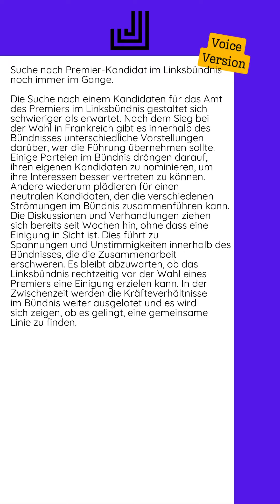11.07.2024 - Suche nach Premier-Kandidat im Linksbündnis noch immer im Gange...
Die Suche nach einem Kandidaten für das Amt des Premiers im Linksbündnis gestaltet sich schwieriger als erwartet. Nach dem Sieg bei der Wahl in Frankreich gibt es innerhalb des Bündnisses unterschiedliche Vorstellungen darüber, wer die Führung übernehmen sollte.   Einige Parteien im Bündnis drängen darauf, ihren eigenen Kandidaten zu nominieren, um ihre Interessen besser vertreten zu können. Andere wiederum plädieren für einen neutralen Kandidaten, der die verschiedenen Strömungen im Bündnis zusammenführen kann.  Die Diskussionen und Verhandlungen ziehen sich bereits seit Wochen hin, ohne dass eine Einigung in Sicht ist. Dies führt zu Spannungen und Unstimmigkeiten innerhalb des Bündnisses, die die Zusammenarbeit erschweren.  Es bleibt abzuwarten, ob das Linksbündnis rechtzeitig vor der Wahl eines Premiers eine Einigung erzielen kann. In der Zwischenzeit werden die Kräfteverhältnisse im Bündnis weiter ausgelotet und es wird sich zeigen, ob es gelingt, eine gemeinsame Linie zu finden.